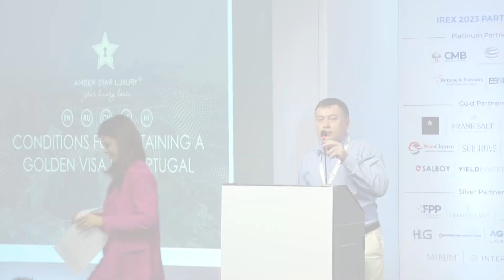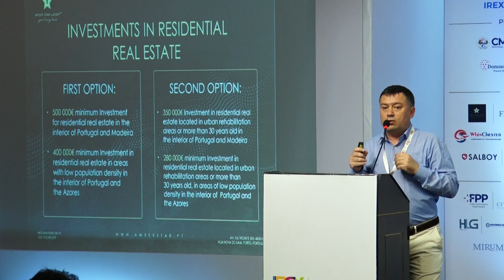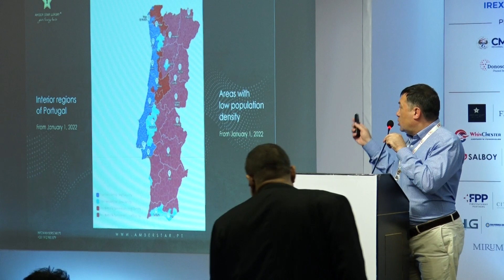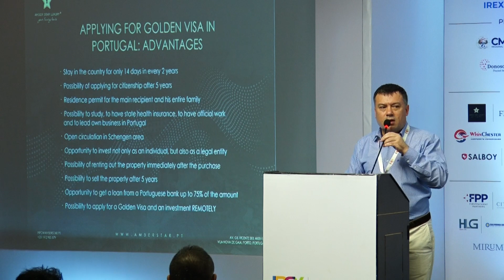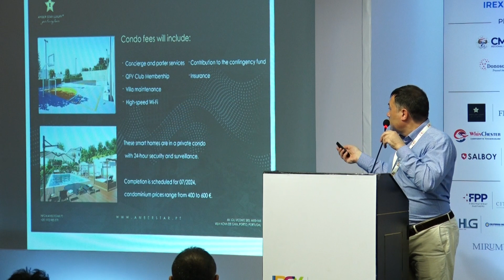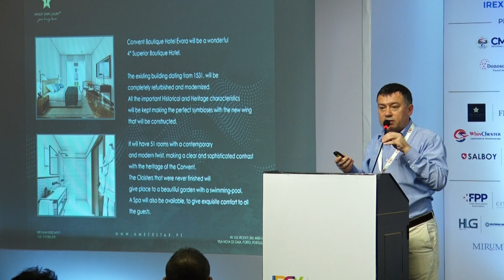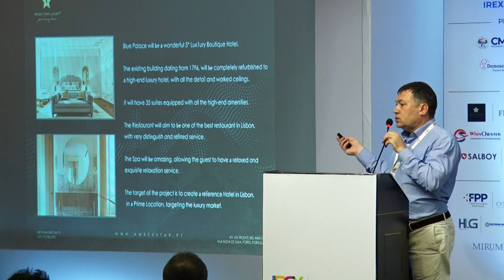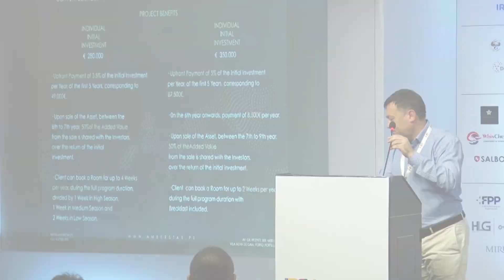Presentation by Amber Start Real Estate, Portugal at IREX Mumbai, 2023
Topic: Conditions for obtaining a
Golden Visa in Portugal
Speaker: Oleg Railean, CEO & Co-Founder,
Amber Star Real Estate, Portugal